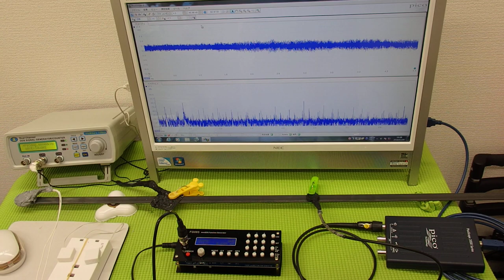表面弾性波を利用した、超音波（音を含む）制御技術 ultrasonic-labo